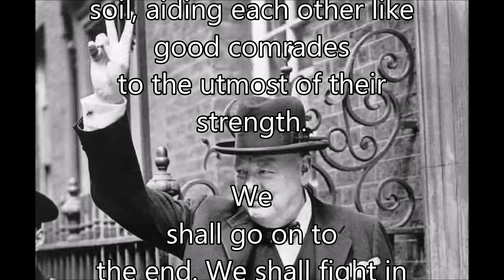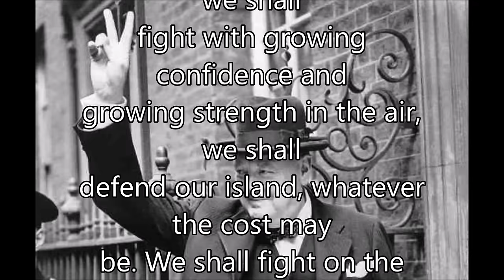Winston Churchill - We shall never surrender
We shall never surrender - one of Churchill´s great speeches.